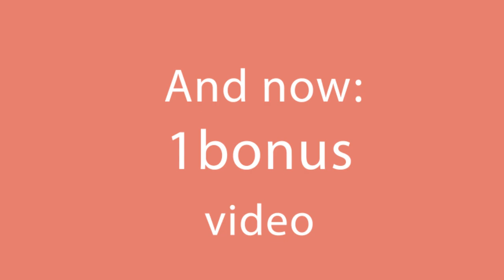Dessert in the pan made of semolina and banana - our breakfast for 3 days in a row!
Ingredients:
soft butter - 25 g (0.9 oz)
sugar - 25 g (0.9 oz)
bananas - 2 pieces
semolina - 250 g (8.8 oz)
Fry in the pan covered with a cover over low fire for 25 min